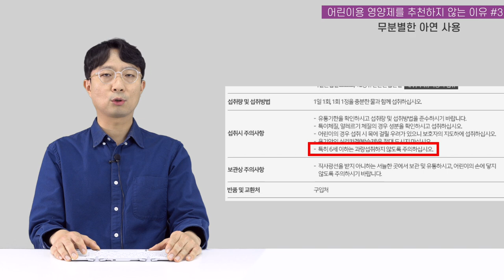건기남은 왜 아이들에게 어린이용 영양제 먹이지 않을까?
이번 영상은 어린이용 영양제 영상입니다.